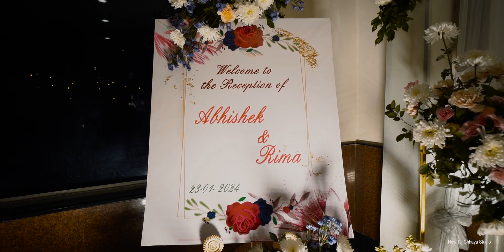||ABHISHEK WITH RIMA || BEST RECEPTION SHOOT IN PATNA BY NEW TEJ CHHAYA STUDIO@ReceptionAcademy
2023
There is only one happiness in this life, to love and be loved 💓

Pre wedding shoot by NEW TEJ CHHAYA STUDIO
Location:- PATNA
If you  Want your Wedding look, like this?
Lock your' Wedding Shoot' dates with us.

Address :
new tej chhaya studio khetain super market , birla mandir road patna